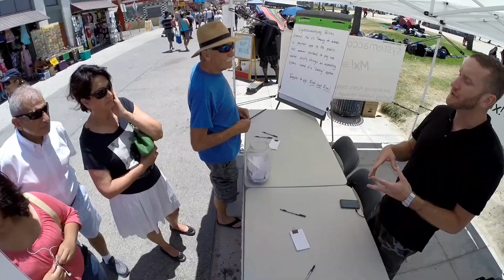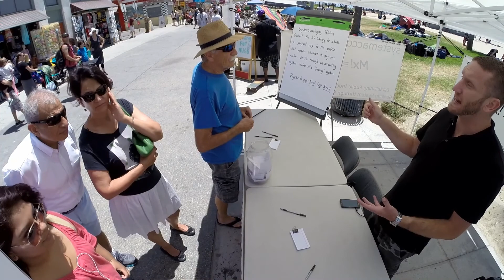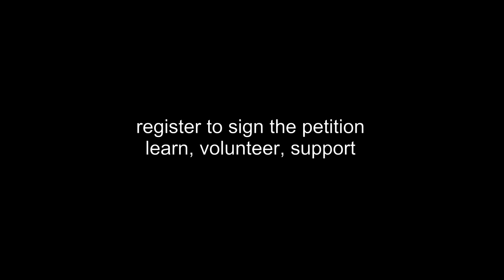systemaccounting.org - 001 - Public Independence from the Banking System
Episode 1 from systemaccounting.org, Venice Beach, California.
What are banks?
Why doesn't the economy grow?
How can the economy begin growing?